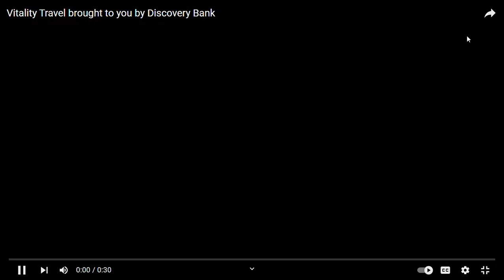This is the biggest crisis Man Utd have been in for 40,50 years